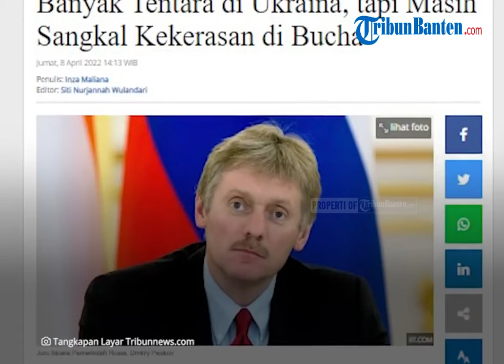Targetkan Menang sebelum 9 Mei, Presiden Rusia Vladimir Putin Mendadak Ganti Komando Militer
TRIBUNBANTEN.COM -  Lantaran tak kunjung meraih kemenangan di Ukraina, Presiden Rusia, Vladimir Putin kini mengganti komando militernya.

Penggantian komando tersebut diduga sebai langkah Rusia untuk mencapai kemenangan sebelum (9/5/2022).

Komando militer Rusia yang baru tersebut ialah Jenderal Alexander Dvornikov.

Jenderal Alexander disebut memiliki pengalaman di Suriah.

Ia akan memimpin tentara di tengah keinginan Kremlin untuk mencapai "kemenangan" sebelum (9/5).

Diketahui, 9 Mei merupakan perayaan negara itu atas kemenangan dalam Perang Dunia II.